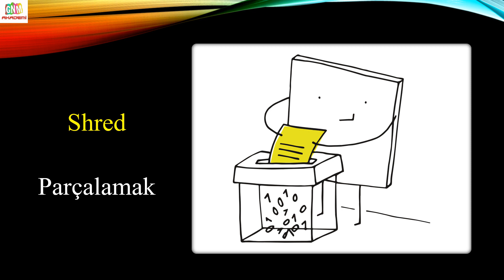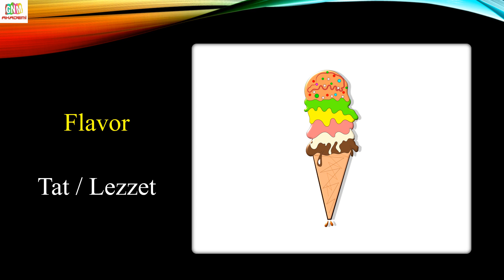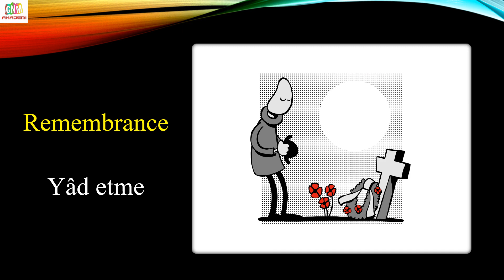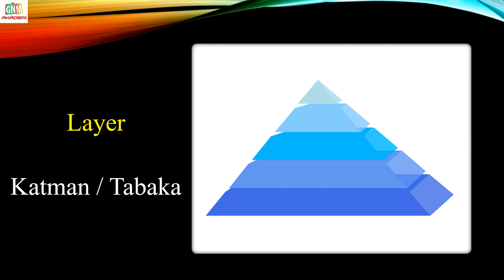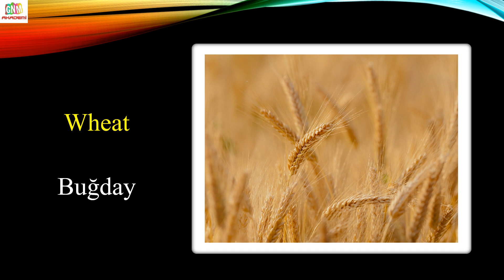HER GÜN 20 İNGİLİZCE KELİME (201.GÜN)